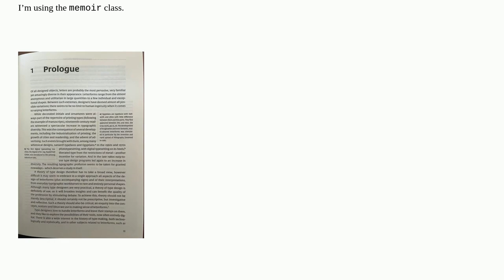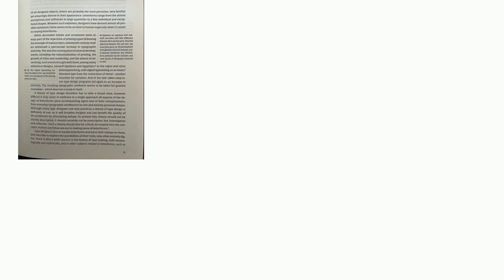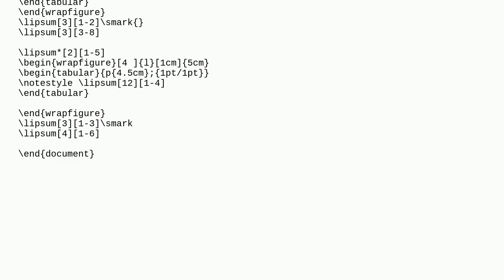Tex: Is it possible to make a footnote inside the cut into the text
Is it possible to make a footnote inside the cut into the text

A special thanks goes out to the community

  footnotes memoir